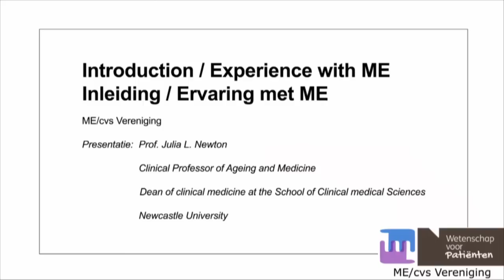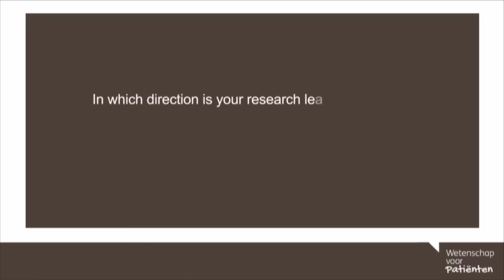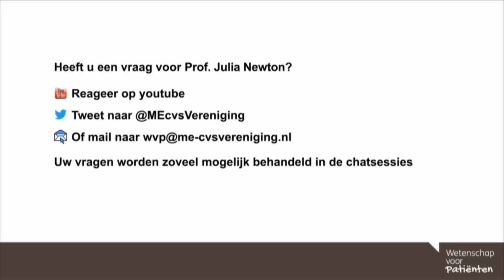43. Introduction - experience with ME / Introductie - ervaring met ME - Prof. dr. Julia Newton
In dit college stelt Dr. Julia Newton zich voor en vertelt zij over haar ervaring met de ziekte ME.

0.39 - Hoe raakte u betrokken bij ME?
1.27 - Welk onderzoek deed u in verband met ME?
2.07 - Wat zijn de belangrijkste ontdekkingen bij uw onderzoek?
3.34 - In welke richting loopt uw onderzoek nu?

English:
In this webinar Dr. Julia Newton presents herself and she talks about her experience with ME.

0.39 - How did you get involved in ME?
1.27 - What kind of research did you do regarding ME?
2.07 - What are the most important discoveries you made?
3.34 - In which direction is your research leading you now?